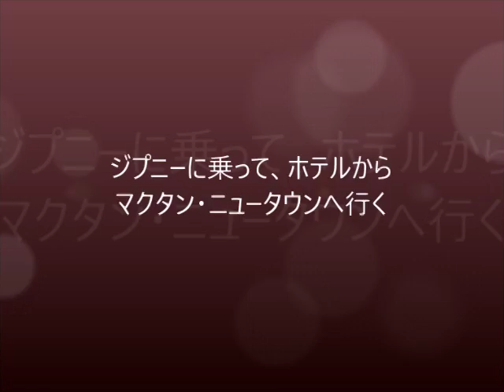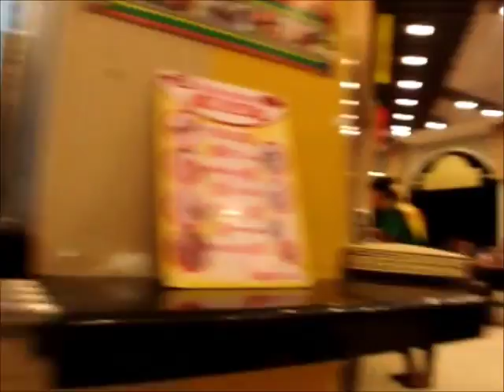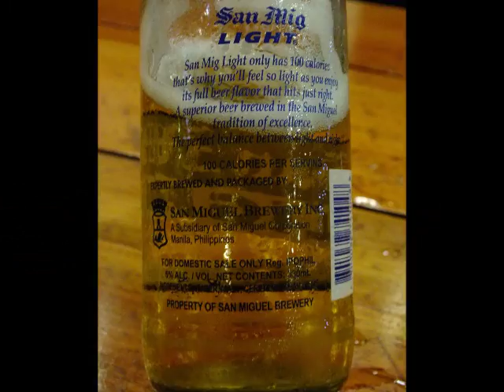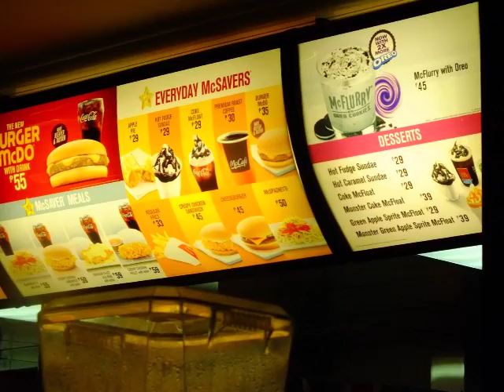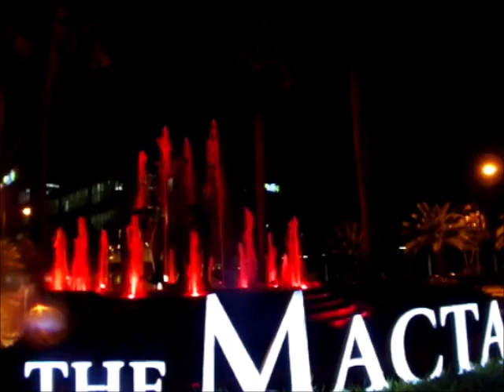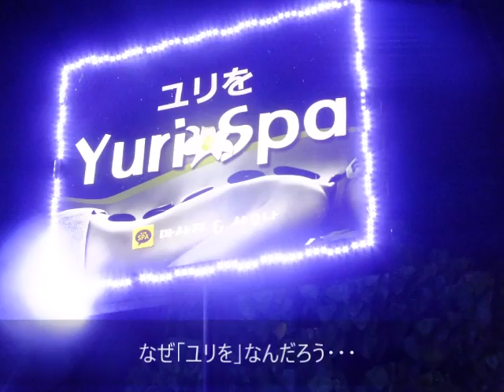14分短縮版ージプニーでマクタン・ニューシティへ フードコート、マクド セブ